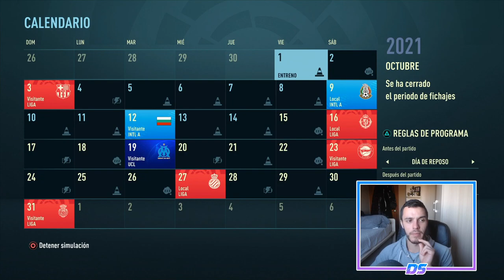FIFA 21 MODO CARRERA | REAL MADRID | CLÁSICO DECISIVO #31